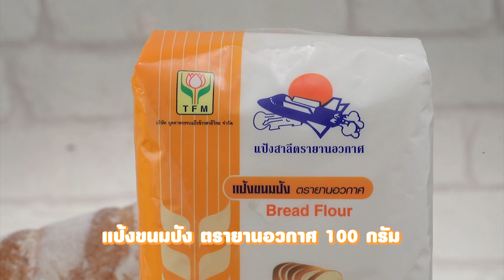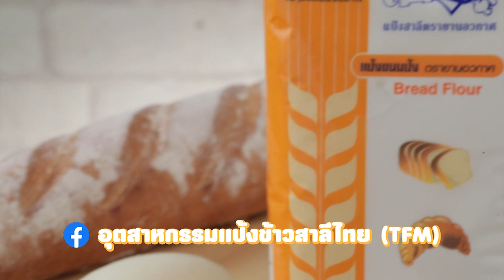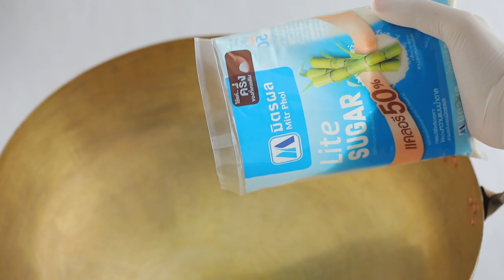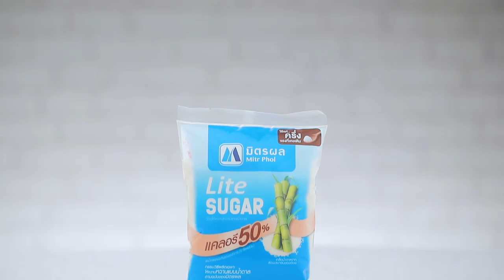รายการ "อดเปรี้ยวกินหวาน" อ.ยิ่งศักดิ์&ครอบครัว ขอเสิร์ฟความอร่อย EP.197 [1/3]